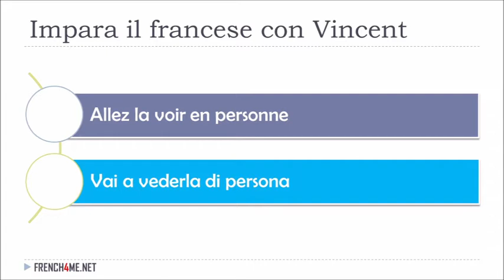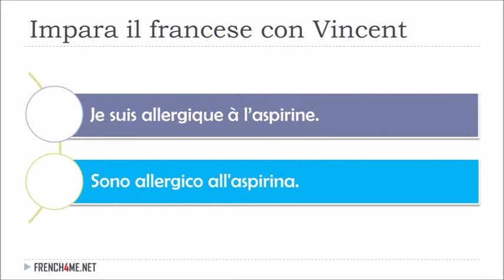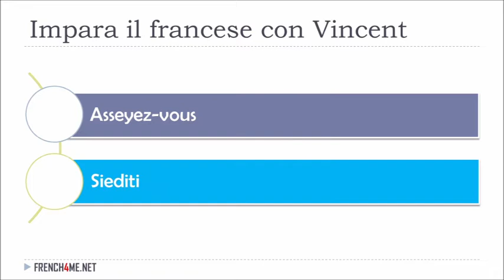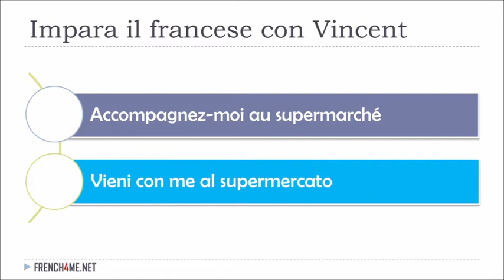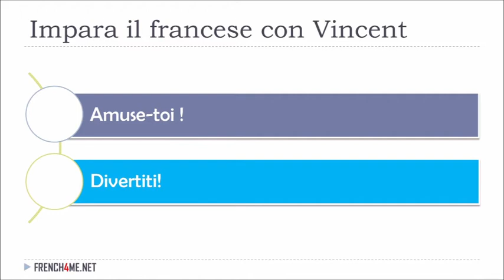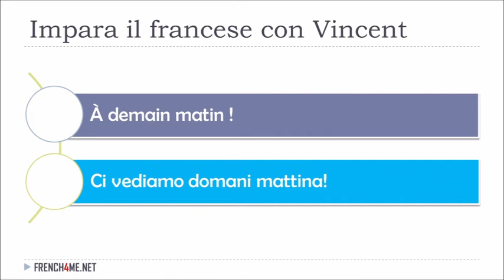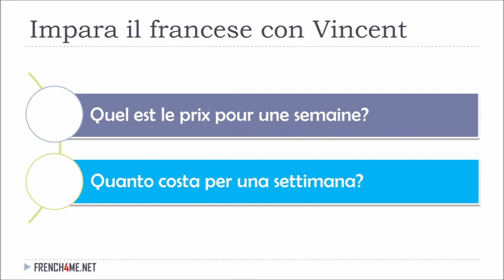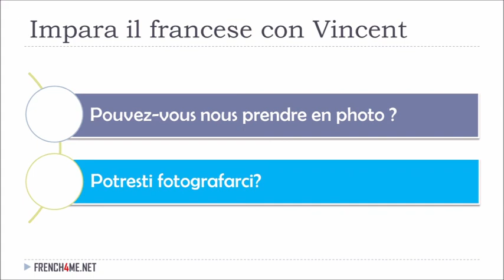Imparare il francese con Vincent # 339